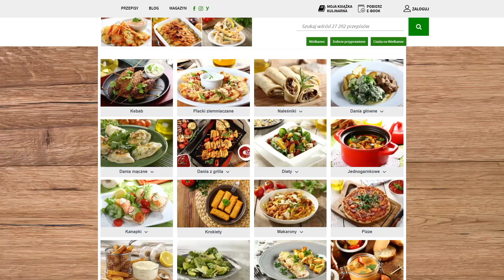Strudel z serem i brokułami - jak zrobić? | Przepisy.pl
Strudel z serem i brokułami
Przepyszne połączenie brokułów i sera w chrupiącym cieście to idealne danie na każda porę. Strudel najczęściej kojarzy się z zawijanym ciastem, podawanym na słodko z jabłkami i cynamonem. Doskonale smakuje jednak również w wersji wytrawnej, z warzywami.

brokuł - 1 szt.
mała cebula - 1 szt.
Naturalnie smaczne Zapiekanka makaronowa z szynką Knorr - 1 opak.
ząbki czosnku - 2 szt.
jajko - 1 szt.
ementaler - 200 g
ciasto filo - 1 opak.
oliwa z oliwek - 4 łyżeczki
śmietana - 100 ml
Pieprz czarny mielony Knorr - 1 łyżeczka